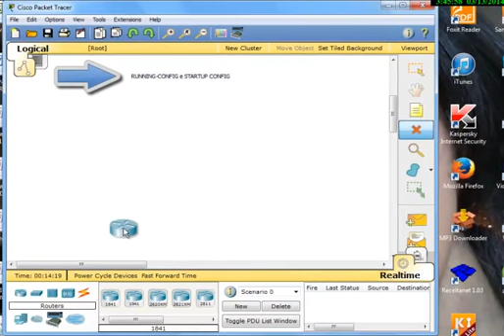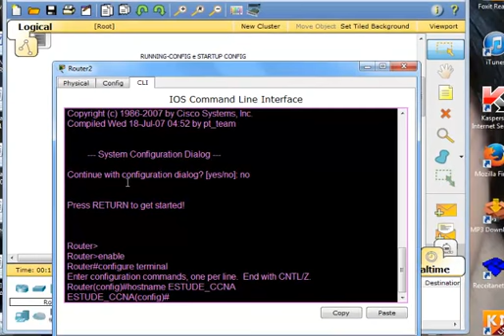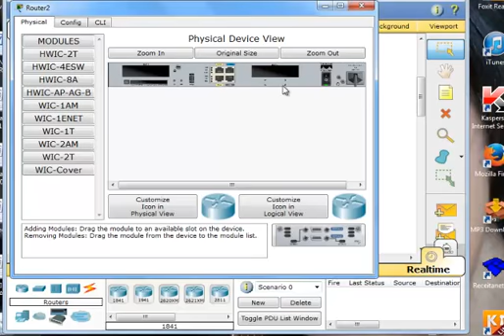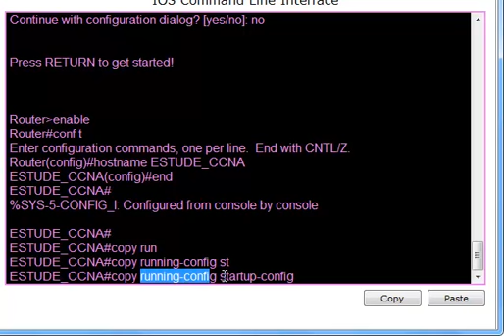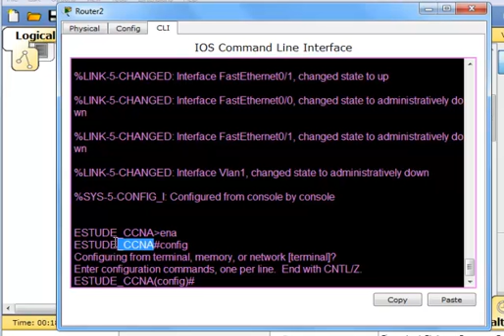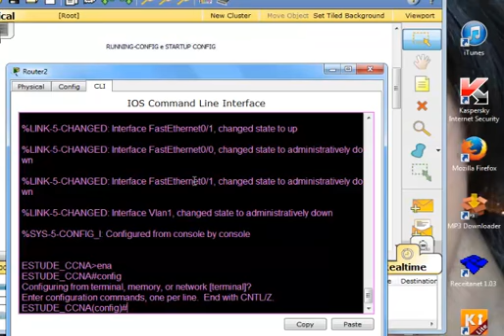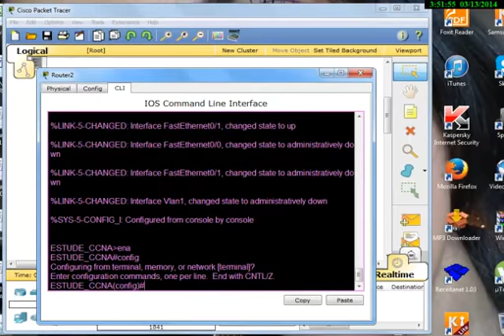Running e Startup Config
Arquivos de configuração dos roteadores da CISCO